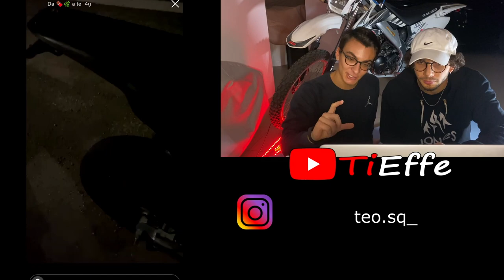FIAMME DALLO SCARICO🔥 *REACTION*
Bella raga oggi siamo qui con la reaction ai TM KTM HONDA BETA FANTIC VENT che sfiammano dallo scarico!
La SCALVINI è la miglior marmitta accendi sigari🤣
Ci avete mandato tantissimi video su insta e noi abbiamo preso i più belli.

⬇️ADESIVI UFFICIALI TiEffe⬇️

Fiamme moto, fiamme dallo scarico moto, fiamme dallo scarico